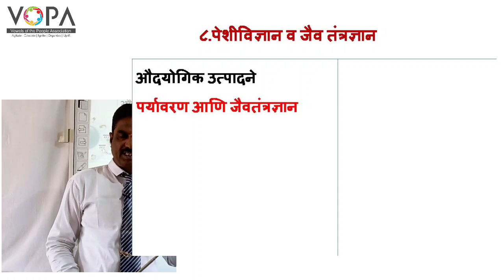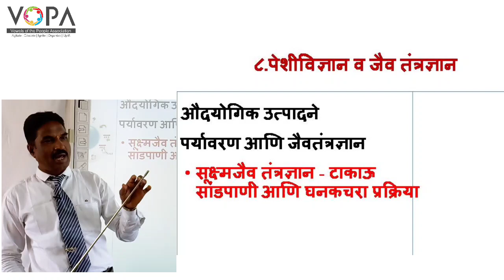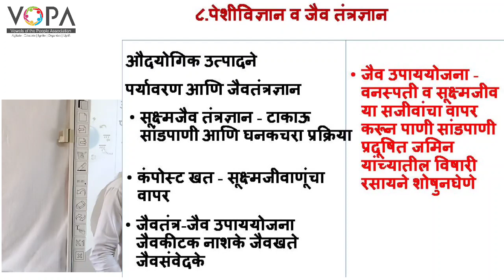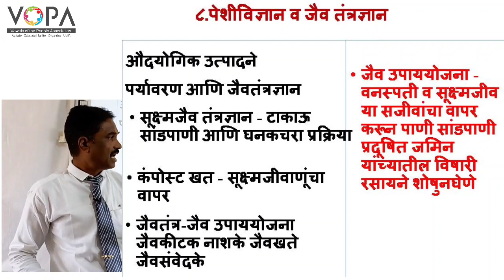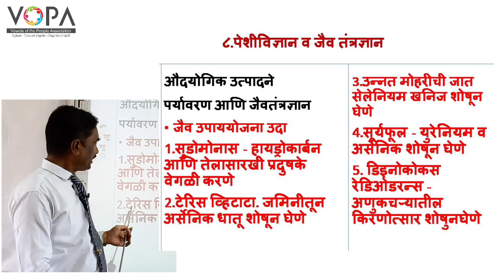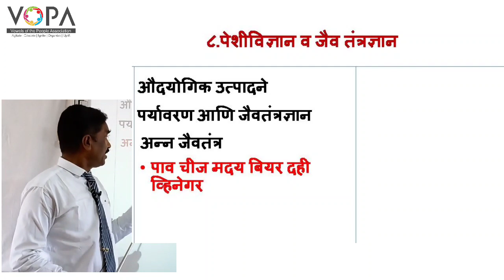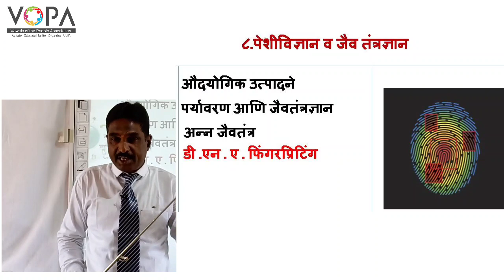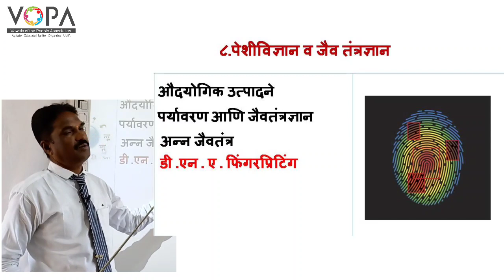१० वी | राष्ट्रीय प्रज्ञा शोध परीक्षा विज्ञान | 8.7 औद्योगिक उत्पादने | V-School